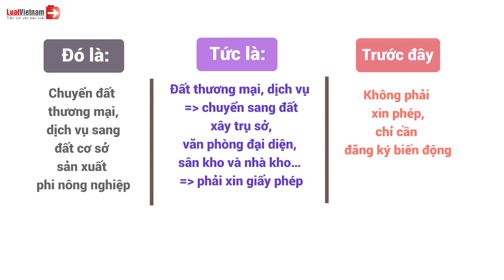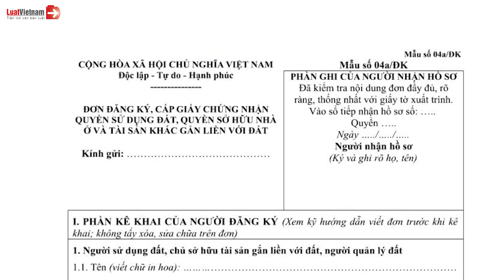5 Quy Định Mới Về Sổ Đỏ, Chuyển Mục Đích Sử Dụng Đất… Từ 01/9/2021 | LuatVietnam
5 Quy Định Mới Về Sổ Đỏ, Chuyển Mục Đích Sử Dụng Đất… Từ 01/9/2021 | LuatVietnam
✴️ Mục lục:
0:00 5 quy định mới về sổ đỏ, chuyển mục đích sử dụng đất từ 01/9/2021
0:25 Không phải nộp bản sao sổ hộ khẩu, cmnd, căn cước công dân khi làm sổ đỏ
1:16 Thêm 2 trường hợp cấp sổ đỏ khi đăng ký biến động đất đai
1:48 Thêm trường hợp chuyển mục đích sử dụng đất phải xin phép
2:33 Yêu cầu mới với hồ sơ sang tên khi chuyển nhượng, tặng cho đất nông nghiệp
3:18 Bổ sung mẫu đơn cấp sổ đỏ số 04đ/đk
✴️ Theo dõi các nội dung hay và mới nhất tại đây:
► Tổng hợp chính sách mới theo tháng:
5 Quy Định Mới Về Sổ Đỏ, Chuyển Mục Đích Sử Dụng Đất… Từ 01/9/2021 | LuatVietnam